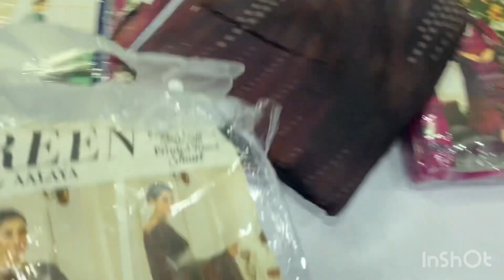Zareen new jacquard slub vol 3 l big Wholesale